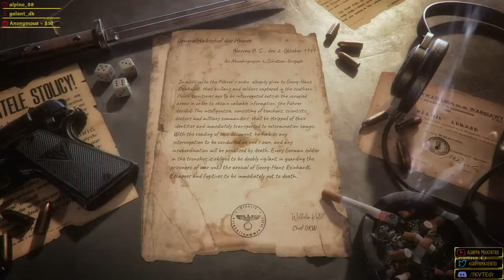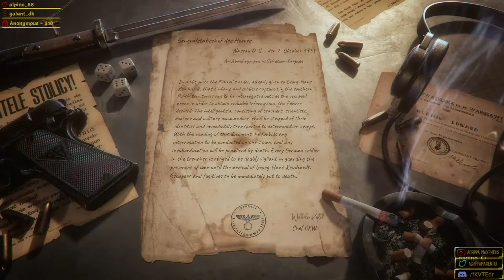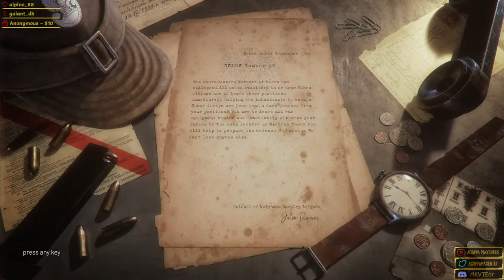Land of War Gameplay GERMAN INVASION OF POLAND 1939